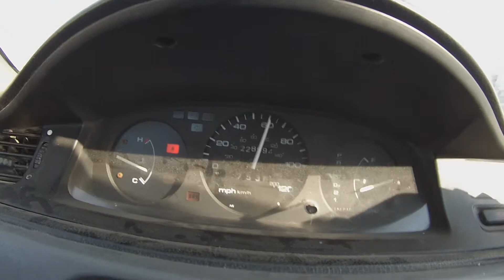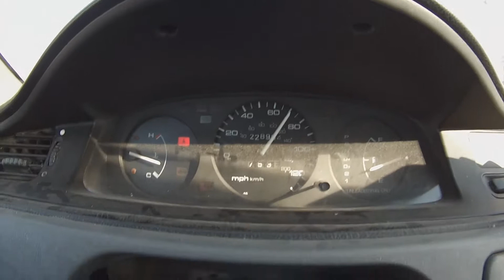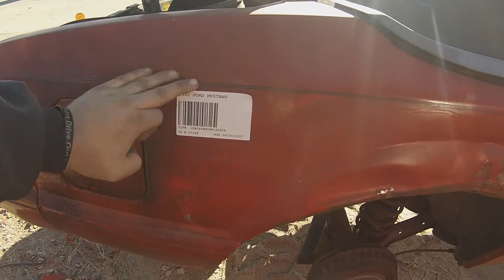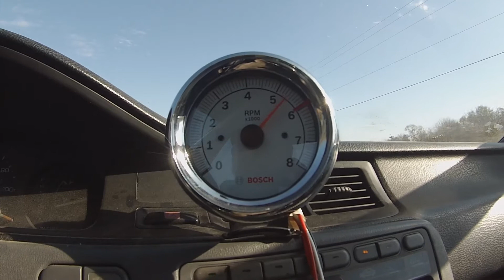A DAY AT THE JUNKYARD!!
this video shows me going to the junkyard.. looking for parts for the honda..and talking about the end of street racing this year.
A DAY AT THE JUNK YARD!!